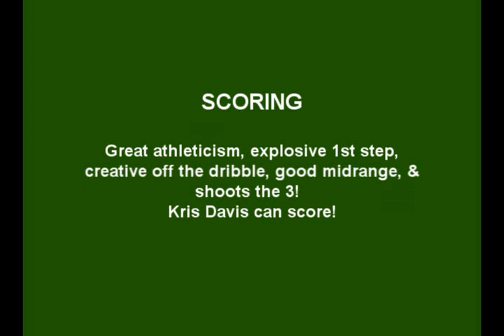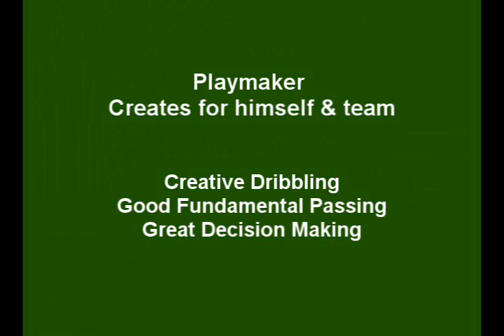Kris Fullwood-Davis Cass Tech 2010 Highlights(Scorer-Defender-Rebounder-Playmaker)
Kris Davis Cass Tech 2010  Highlights(Scorer-Defender-Rebounder-Playmaker)